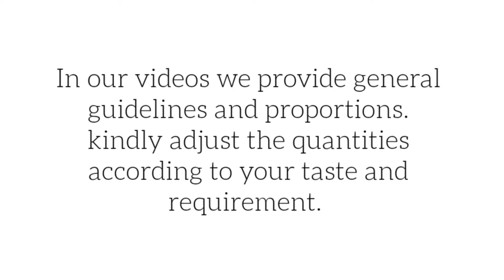Danish Apricots & Custard Pastries 🍮 ڈینش پیسٹریز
Tasty snacks from around the world by Khan's Kitchenette 👩‍🍳

𝙳𝚊𝚗𝚒𝚜𝚑 𝙰𝚙𝚛𝚒𝚌𝚘𝚝𝚜 & 𝙲𝚞𝚜𝚝𝚊𝚛𝚍 𝙿𝚊𝚜𝚝𝚛𝚒𝚎𝚜 𝚊𝚛𝚎 𝚟𝚎𝚛𝚢 𝚎𝚊𝚜𝚢 𝚝𝚘 𝚖𝚊𝚔𝚎 𝚊𝚗𝚍 𝚙𝚎𝚛𝚏𝚎𝚌𝚝 𝚏𝚘𝚛 𝚝𝚎𝚊𝚝𝚒𝚖𝚎. 𝚈𝚘𝚞 𝚓𝚞𝚜𝚝 𝚗𝚎𝚎𝚍 𝟺 𝚒𝚗𝚐𝚛𝚎𝚍𝚒𝚎𝚗𝚝𝚜 𝚊𝚗𝚍 𝚝𝚊-𝚍𝚊 👌
خوبانی پیسٹری
 You need:
▪️1 Puff Pastry Sheet
▪️1 Pot Ready To Use Vanilla Cuatard
▪️1 Can Apricots Halves
▪️1 Beaten Egg
▪️Apricots Jam (optional)

Method:
▪️Cut the puff pastry sheet in squares.
▪️Spread 2-3 tablespoons of custard on it.
▪️Place 2 halves of apricots on each square.
▪️Fold in the 2 opposite corners so that they join in the middle and be sure to press them together well.
▪️Egg wash
▪️Bake on 180°c for 20 minutes in a pre-heated oven.
▪️You can bake a bit more for dark colour, if you like it that way.
▪️Cool on a wire rack.

📝 This recipe yields 6 pastries. You can make more according to the size of squares.

⚠️ In our videos we provide general guidelines and proportions. Kindly adjust the quantities according to your taste and requirement.